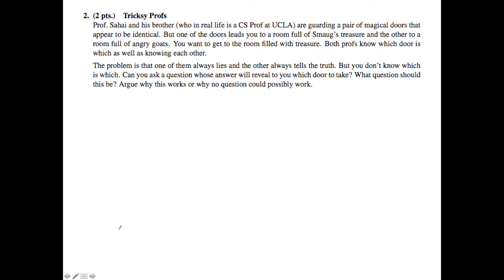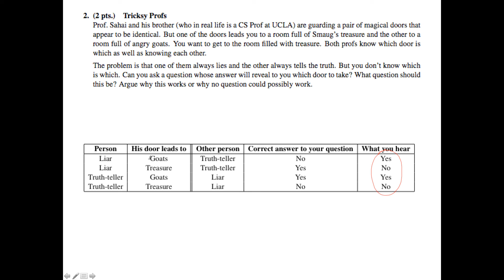CS 70 Homework 1 Problem 2